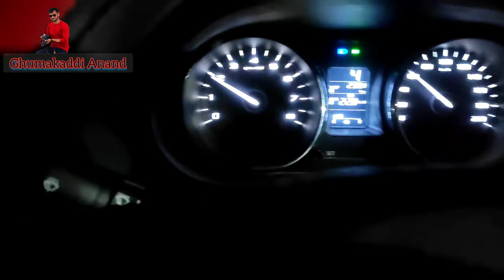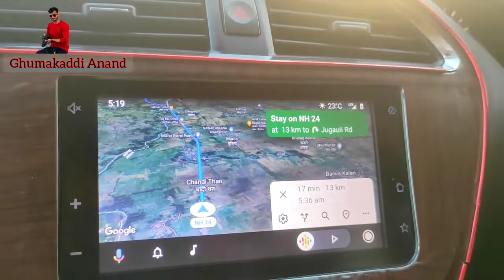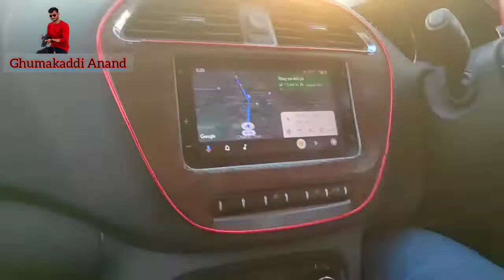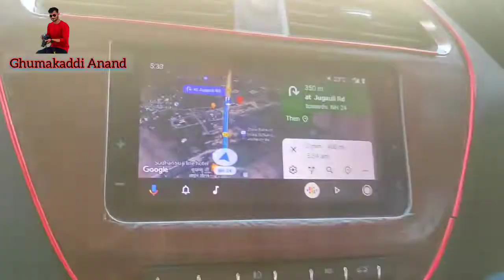🇮🇳Sonauli border 🇳🇵 Pokhara l Uttar Pradesh to Sonauli border l episode 1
hightlights

Sunauli border Nepal open
sunauli-bhairahawa border crossing
Sunauli border nearest railway station
Sunauli border opening time
Sunauli to Nepal border distance

Amethi to Nepal
Amethi to Sonauli Border
amethi to Pokhara
pokhara to Muktinath
Sonauli to Pokhara
Sonauli boarder crossing
Nepal border crossing
Nepal travel by car
Nepal Tour details
Pokhra🇮🇳 Uttar Pradesh to muktinath l Muktinath Road view by car🇳🇵
1st ep ... India to Sonauli border
4th ep kusma to Beni
5th ep ...  Beni to Rupse waterfall
6th ep Rupse to Jomsom
7th ep Jomsom to Muktinath
FULL ROAD CONDITIONS BY TATA TIGOR